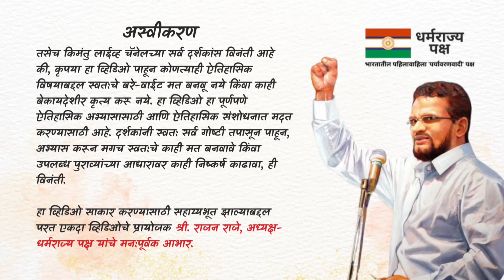मृत्युपत्र म्हणजे काय? | Mrutyu Patra | Will | Testament | वसीयत | इच्छापत्र | दिस्तापत्र | वारसा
मृत्युपत्रात वारसा हक्कांचे नियोजन केले जाते. यास इच्छापत्र असेही म्हणतात. मृत्युपश्चात मयत व्यक्तीच्या इच्छेनुसार मालमत्तेचा विनियोग करणे हे प्रमुख कार्य या दस्तऐवजांचे असते.

शिवकालीन कागदपत्रे मालिकेतील व्हिडिओ.

आपणास आपल्या पुर्वजांचा, घराण्याचा आडनावाचा, इनामाचा, वतनाचा, जमिनीचा इतिहास जाणून घ्यायचा असेल, किंवा इतिहासाबद्दल अधिकृत ऐतिहासिक माहिती हवी असेल, तर कृपया खालील गुगल फॉर्म भरून किमंतु लाईव्ह यूट्यूब चॅनेलला पाठवावा. नाममात्र शुल्कामध्ये आपणास किमंतु लाईव्ह टीमकडून एक आठवड्याच्या आत माहिती पुरवण्याचा प्रयत्न केला जाईल.